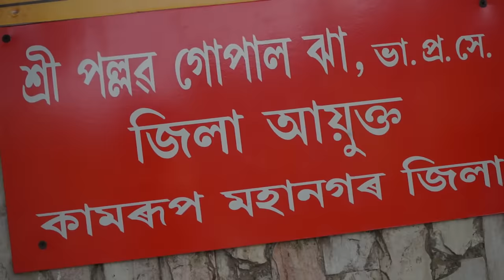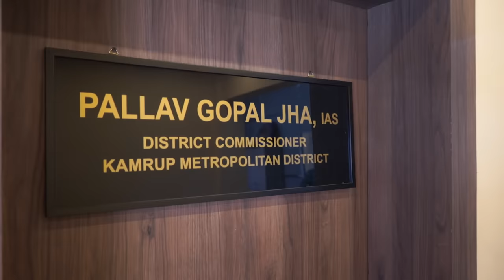A day with an IAS Officer of Assam | Pallav Gopal Jha, IAS | DC, Kamrup | Episode - 1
Pallav Gopal Jha, IAS
DC, Kamrup , Assam

Directed by: VEEM
Shot by : Jitumani Talukdar
Edited By : Growmore PR

I try to portray the life of people from different profession. Their hard work, hustle and dedication to the path of success so that we can feel motivated during our tough phases.